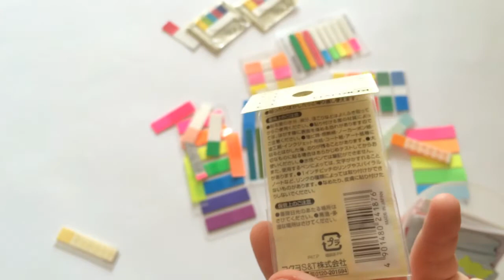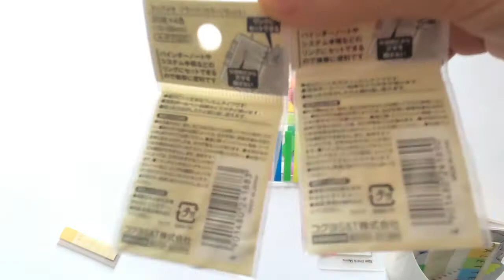Marker Sticky (Post-it, Sticky Tabs)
Marker Sticky
Post-it
Sticky Tabs